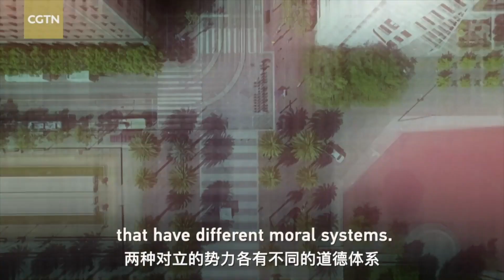Confucian philosophy on happiness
Confucius is an iconic ancient Chinese philosopher, whose thought flourished during the Warring States period, an unsettling time in Chinese history. Confucian philosophy has inspired David Moser, a sinologist and linguist who began his research on China in the 1980s. He tells CGTN anchor Tian Wei, for Confucius, the notion of happiness is not really a matter of sensual pleasure, but something of a collective phenomenon.